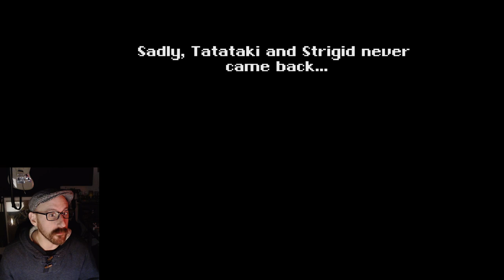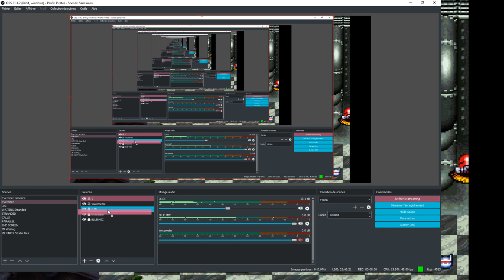Secret of Evermore with TATAKI (Pt6)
Welcome !
I'm Florent from TATAKI. Today we're diving into 1995's SNES universe with the game "Secret of Evermore", one of my childhood most favorite RPG.